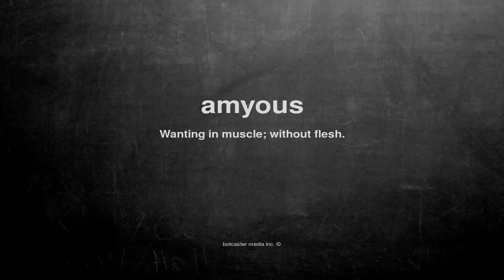What does amyous mean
What does amyous mean in English?